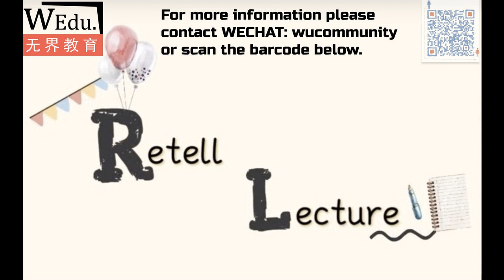[RL 5. Brain Development 版本一] 附原文文本 PTE- Retell lecture 机经 Real exam question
音频的文本在最后 请点击“展开”
本篇答案请微信扫码索取
另有定期更新的鸡精和独家福利单词卡包
微信：wucommunity 无界小盘
世界那么大，来无界PTE看看

加入无界的你能享受到：
-独家教材
-精心准备的课程
-定期更新的鸡精
-全套的考试专用耳机
-高仿真的模考系统
-温馨的自习区域
-提神咖啡小食供应
-不定期的福利活动

The brain is basically built from the bottom up. First, the brain builds basic circuits that are responsible for basic skills. And then more complex circuits are built on top of those basic circuits as we develop more complex skills. Biologically, the brain is prepared to be shaped by experience. It's expecting the experiences that a young child has literally influence the formation of its circuitry, and it's built into our biology. The interaction between genetics and experience that shapes brain architecture is embedded in the reciprocal relationship, the relationships that children have with the adults in their lives. And by that, we mean what we refer to as the serve and return nature of children's interaction with their adults. Development and the impact of experience on development is not a one-way street, it's a back and forth interaction.

The brain is a highly integrated organ which has multiple sections that specialized in different kinds of processes. So we have parts of the brain that are involved in cognitive function and other parts that are involved in the processing of emotion and parts involved in seeing and hearing. So, if a child is emotionally kind of well put together and socially competent, that will affect more positive and productive learning. And if a child is preoccupied with fears or anxiety or is dealing with considerable stress no matter how intellectually gifted that child might be, his or her learning is going to be impaired by that kind of emotional interference.